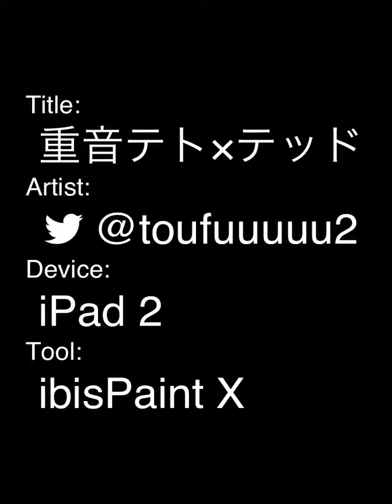重音テト×テッド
サンドリヨンをイメージして描きました！自給自足カップル♡笑